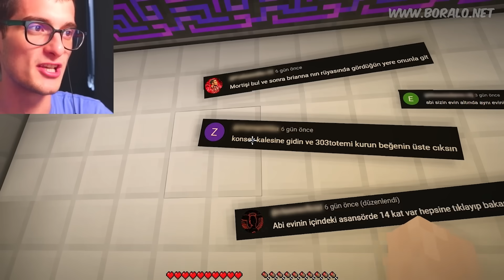Minecraft'ta YILLARDIR KİMSEYE GÖSTERMEDİĞİM GİZLİ VARLIĞIM 😱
Minecraft'ta takipçilerim 1 günümü yönetiyor! Bu videoda gizemli sırrım yapay zeka robotumu gösterip entity 303 çağırdım, bobby1545 nerede? bu soruyuda cevapladım, iyi seyirler!